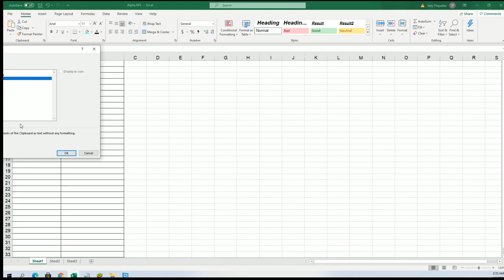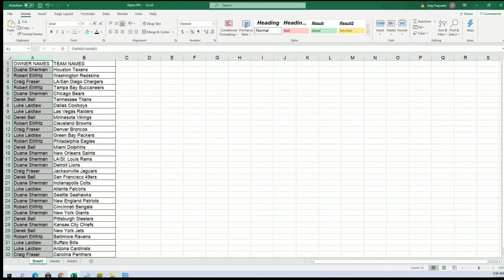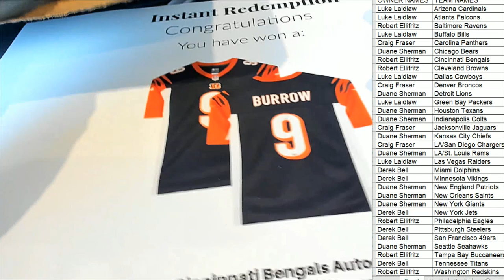2021 Booty Box FANATICS AUTHENTIC FOOTBALL JERSEY No Dud Zone ID 2021FABBJER107